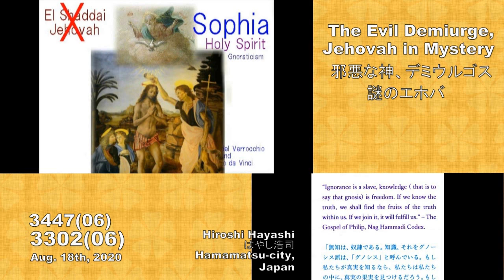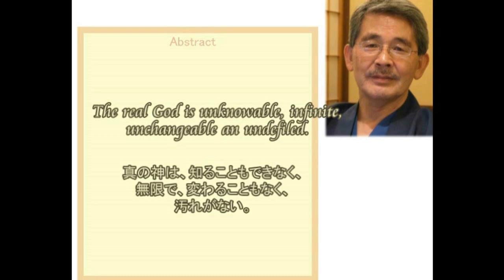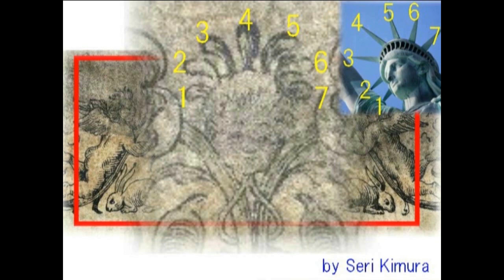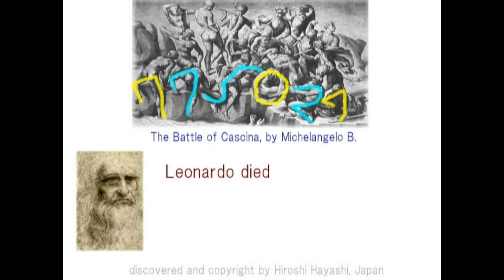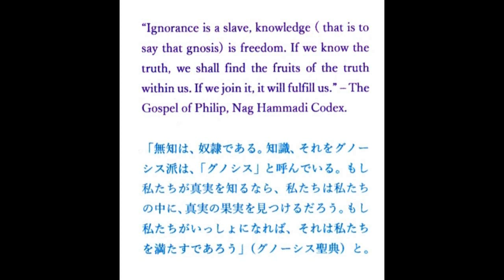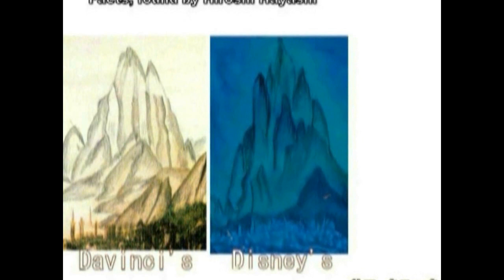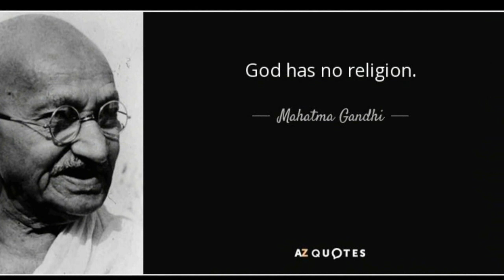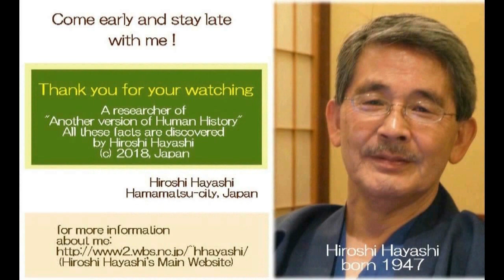3447【06参】Who is El Shaddai？Humans are defectiveエル・シャダイとは誰なのか？人間はできそこないの生命体なのか？by Hiroshi Hayashi, Ja